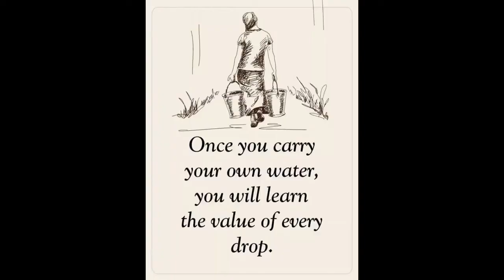Slow And Crowded For 2024